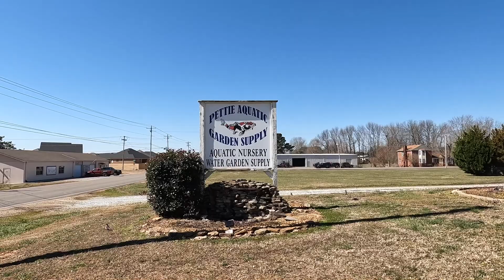Cross The Creek visits local Koi Farm... Watch to see what we leave with!! 😎